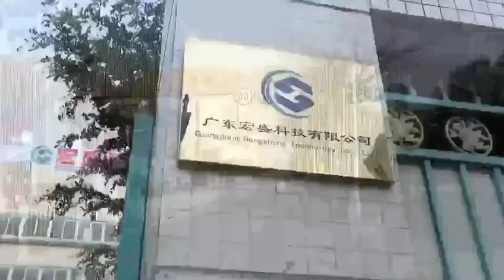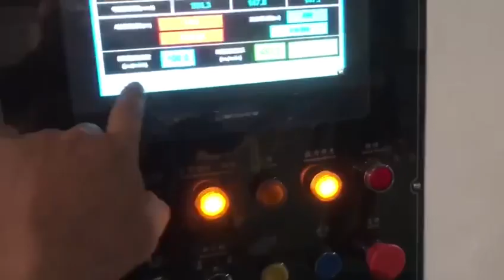Guangdong HongSheng Science & Technology Co.,Ltd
Guangdong HongSheng Science& Technology Co.,Ltd is the one of machines factory local in Shantou city China , Our factory is a professional manufacturer has exporting different kind of fully Automatic High-Speed Slitting Machine,High-speed Inspection Rewinding machine,Plant packing machines ,foods packing machine , Liquid Drinking pour glass bottle machines , Cosmetic perfume packing machines, Printing machines, Injet code printer ,Full automatic seal film slitting cutting machines, Shrinkwrap packing machines , Full automatic high speed pillow sealing and cutting heat shrinkable packaging machines tec , For More details, please contact with us and welcome to visit our factory.